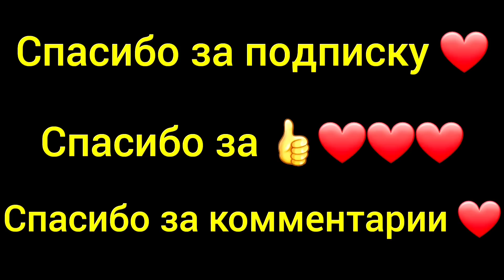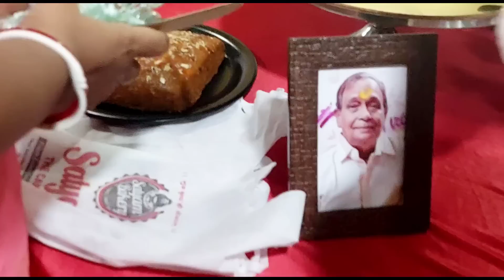Индийцы отмечают детский день рождения с песнями и плоскими.